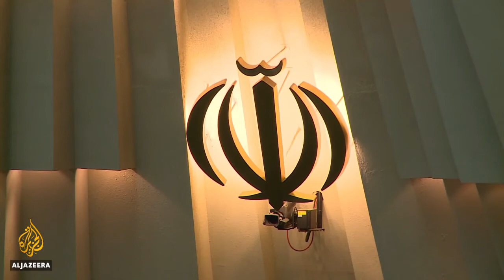Iran continues to increase uranium enrichment levels!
Short broadcast concerning Iran's increasing uranium enrichment levels.  Jerusalem's Gate is a non-profit Christian news and sermon channel.  Video Source: Aljazeera  Custom Thumbnail: Free Google pictures.